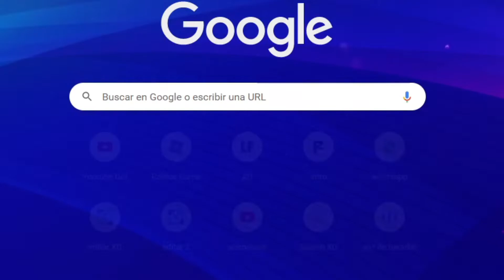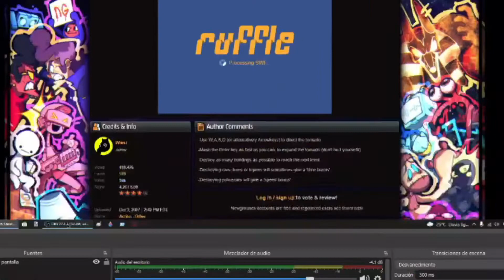Tornado Button Smashing game in 2008